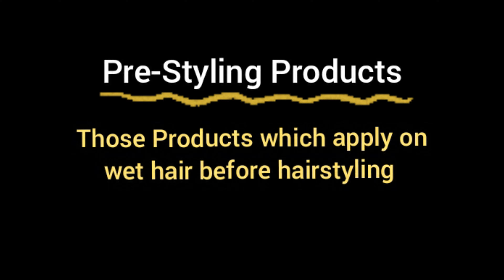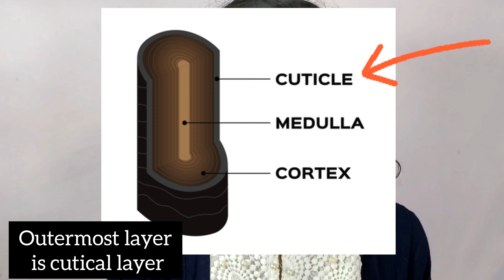Basics of Hairstyle | Hairstyling Steps | Hair Preparation for party or bridal hairstyle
In this video ,you will learn professional hairstyling steps from basic to advance hairstyles for party or brides.You will also come to know what is Pre-Styling and hair prep in detail.
There are seven basic steps in Hair Prep

1)Wash
2) Conditioner
3)Serum
4)Heat protectant spray
5) Mousse/Blow out Gel
6) Blow Dry /Blast Dry
7) Crimping

link